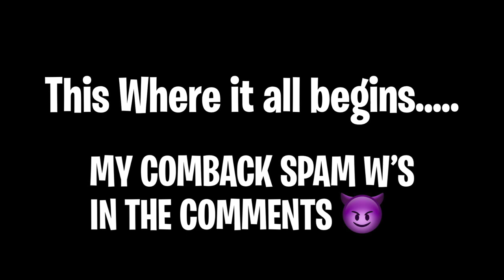CONDOM PRANK😈😱 *Gone Wrong*